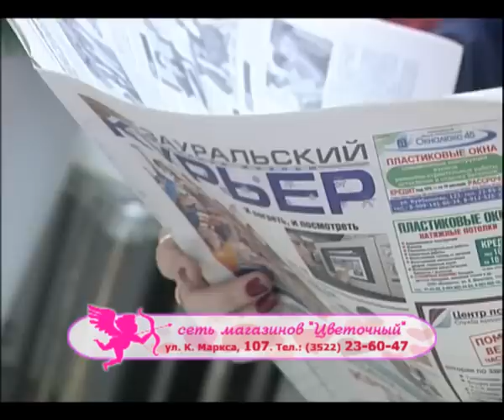«Сети Амура» вслепую!